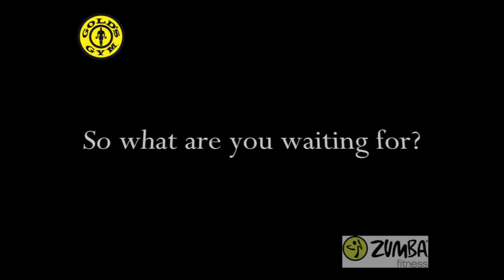Zumba Fitness at Gold's Gym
Checkout the Zumba Fitness session at Gold's Gym.

To know more about Gold's Gym, Click on the following